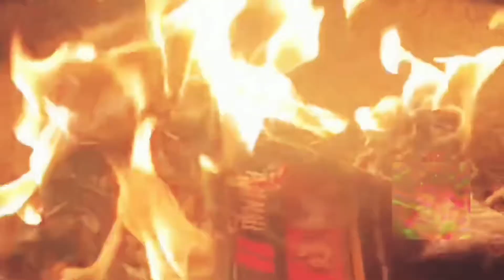Das Leben neben der Ausbildung...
Wieder ein paar Szenen, welche spontan aufgenommen wurden und einen kleinen Einblick verschaffen...